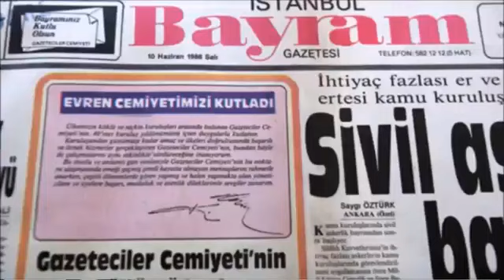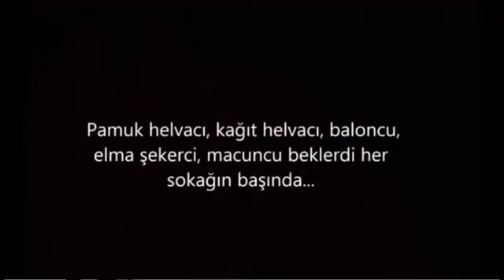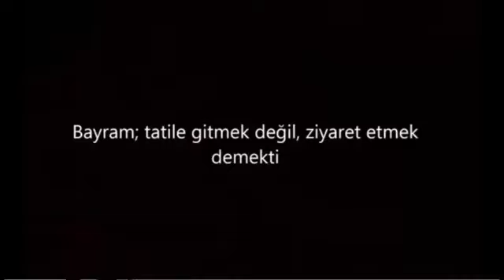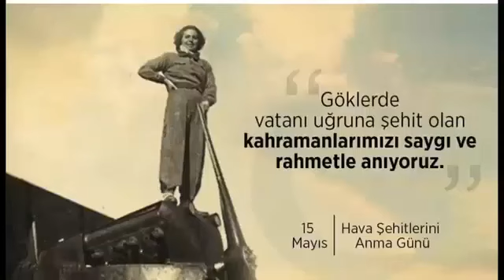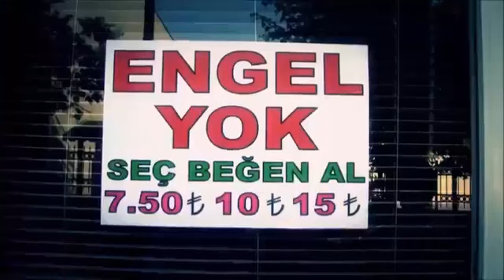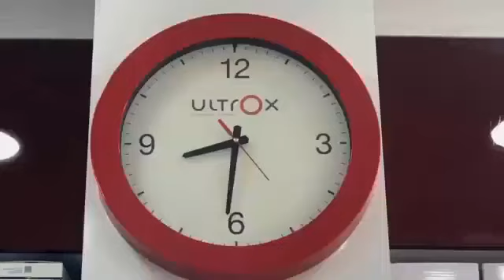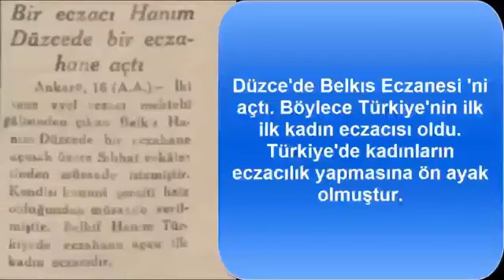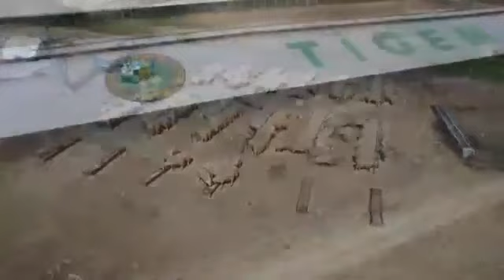GÜNDEMİN GETİRDİKLERİ (17.05.2020 )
Yeni Akçakoca Haber FaceTv'de  Kenan Nergiz hazırladığı ve Mototörlüğünün Nejat Özdeş'in sunduğu, Yeni Akçakoca Haber gazetesi grub başkanı Hüseyin Denizgez'in katıldığı Gündemin getirdikleri programı icra edildi. Programda Engelliler haftası, havacılık şehitler, Çiftçiler bayramı, Eczacılar ve Hemşireler günü işlendi.